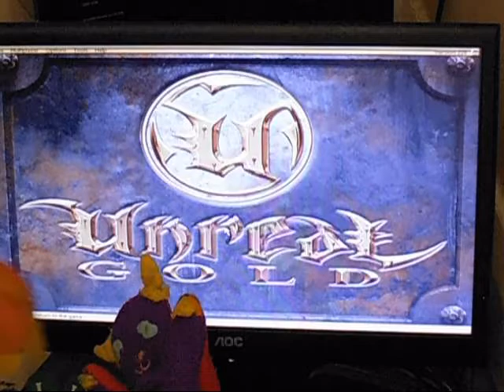PURPLE CAT INFORMATION FILM 193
[Unreal] Thesis Inquiry...